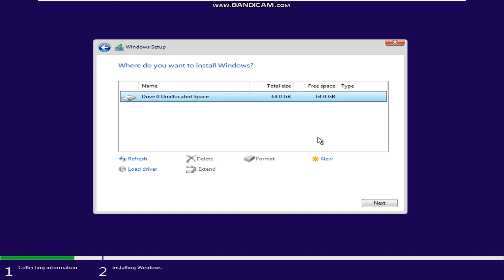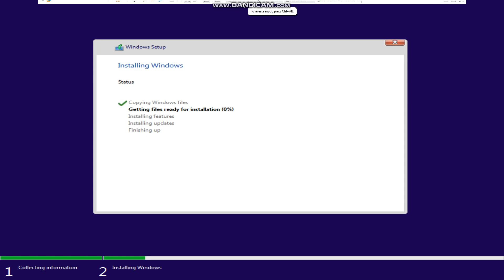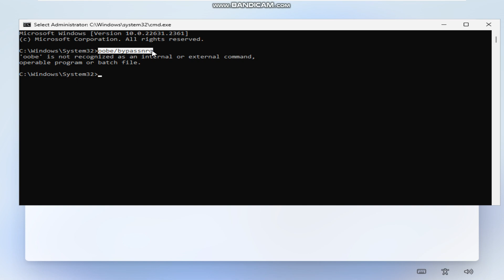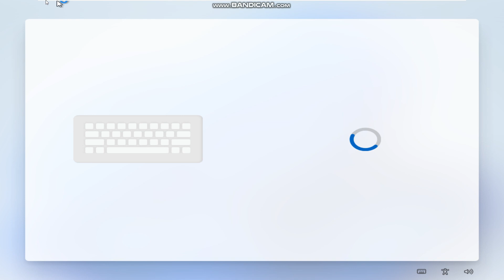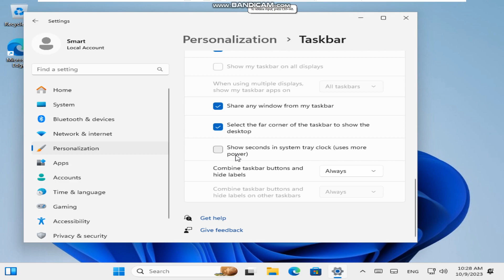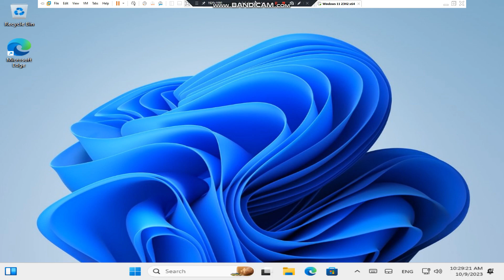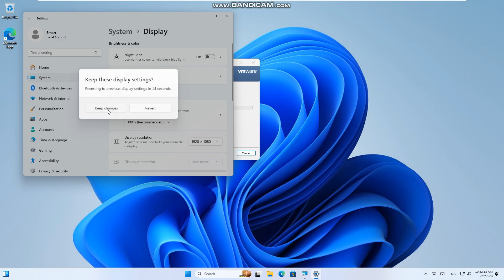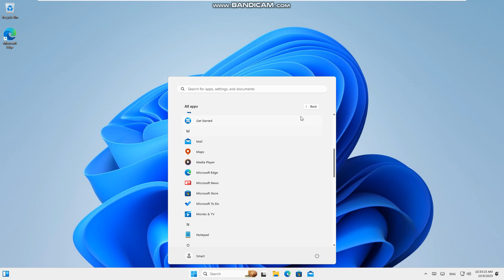วิธีลง Windows 11 23H2 Release Preview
ลิ้งนี้ต้อง Microsoft Account ถึงจะโหลดไฟล์ ISO ได้นะครับ

และลิ้งนี้มีการอัพเดตไฟล์ ISO ตลอดเวลาครับ
มิฉะนั้น ถ้าเสียดายไฟล์ ISO รีบโหลดไฟล์ ISO กันด่วนๆ นะครับ